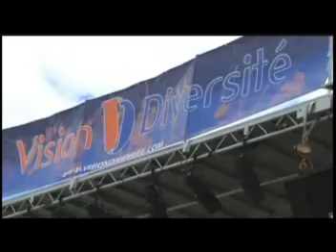Vision Diversité - Hommage pluriel au Québec - Partie 1